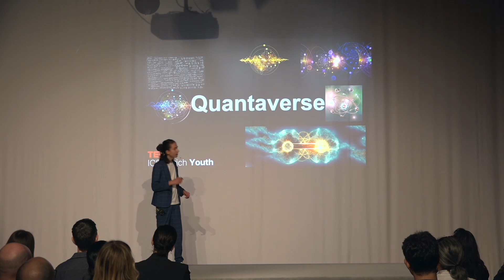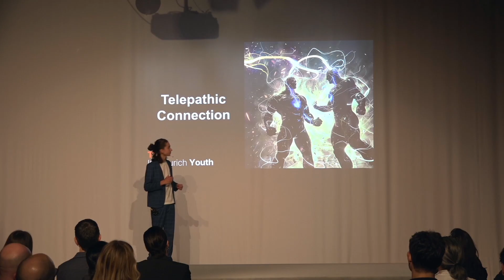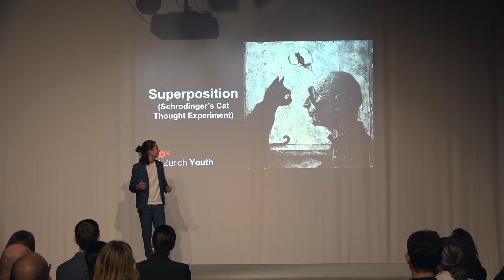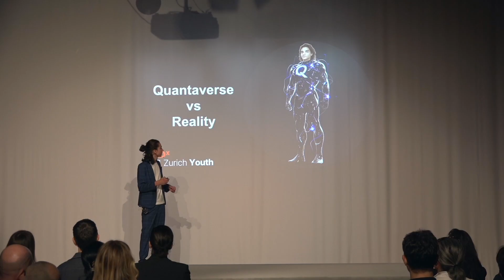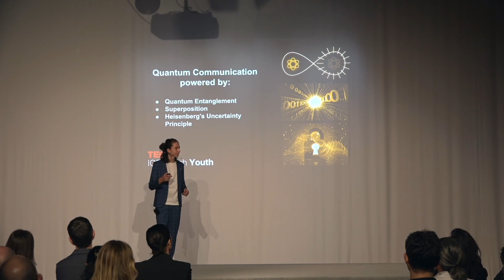Looking towards a quantum-powered future | Alexandru Amitroaie | TEDxICS Zurich Youth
In this talk Alexandru Amitroaie explores the world of Quantum Mechanics, delving into its potential to unlock superhero abilities and inspiring audiences to envision a quantum-powered future. Alexandru was born in Romania and studies at Inter-Community School Zurich in Switzerland. At 11, he built his first game for a school recycling initiative. At 13, his startup on AI-based learning (Einsteinly) was selected to participate in the YPO Youth Entrepreneurship program’s finale, this year, at 14, he is speaking about quantum mechanics at TEDxICS Zurich Youth. He hopes to express his passion for physics and math in this talk. This talk was given at a TEDx event using the TED conference format but independently organized by a local community.